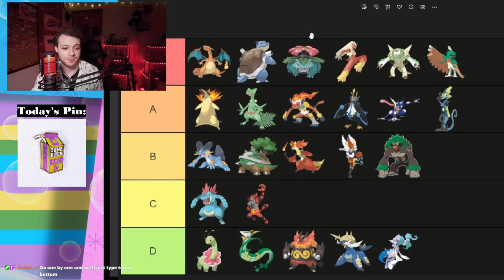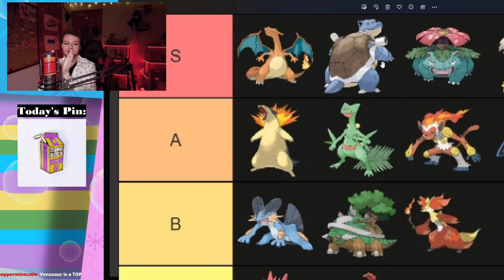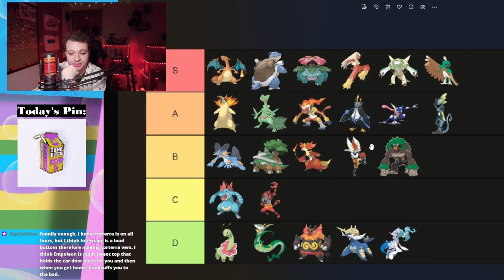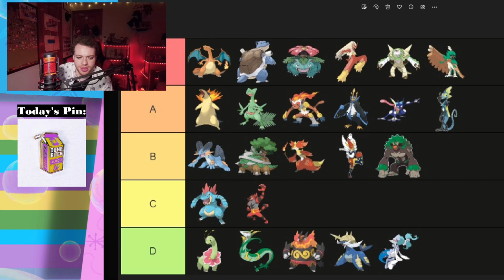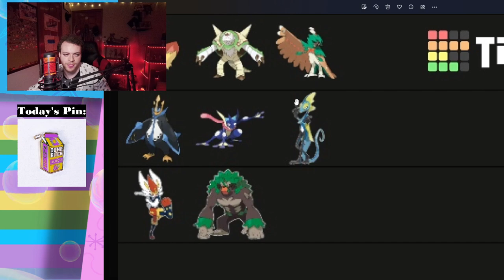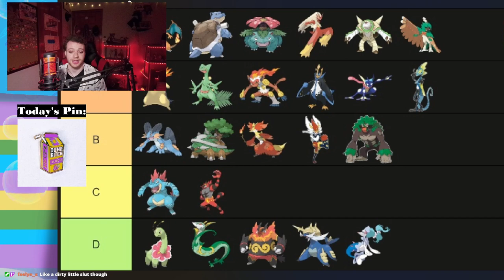Who's That Bottmon?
Chat and I discussed who out of every generation of Pokémon starters is a top, bottom and verse. Every region could have only one of each. The answers might surprise you...

We do silly stuff like this all the time on my streams! to join in on the fun. Streams everyone Monday and Friday, and variety throughout the week.